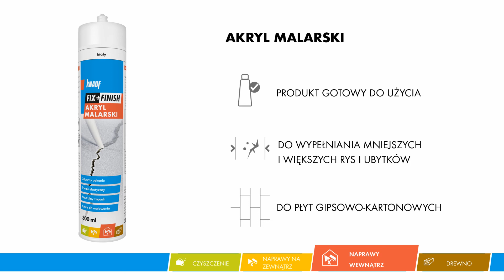FIX+FINISH - Akryl malarski